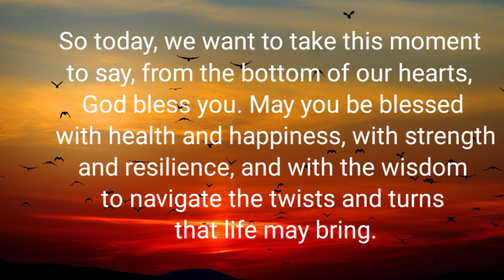God's message today 💌 Prophetic word ✝ God's message for me today | Word of god